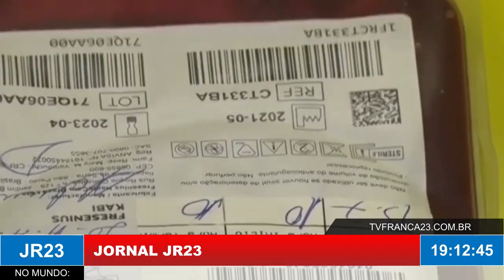São Paulo registra aumento na doação de órgãos; campanha reforça sobre conscientização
Reportagem exibida no JR23